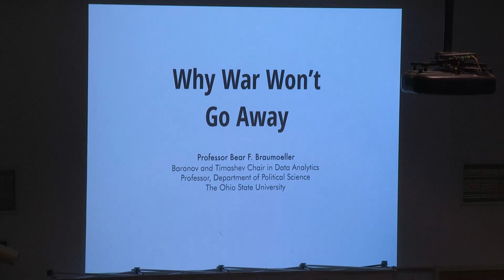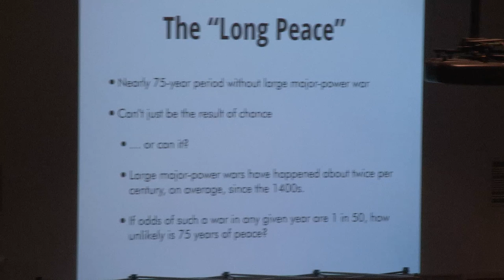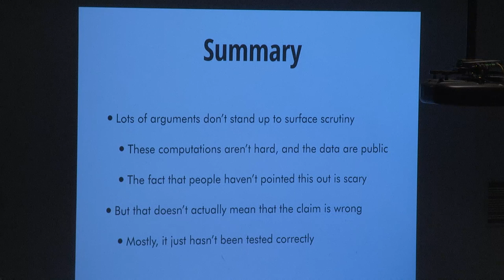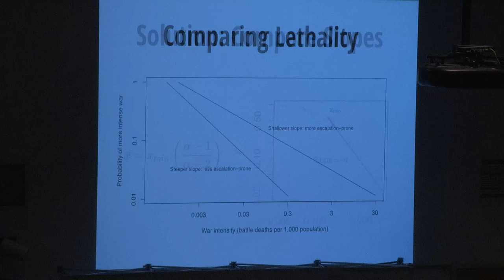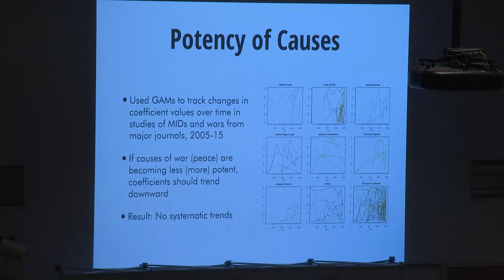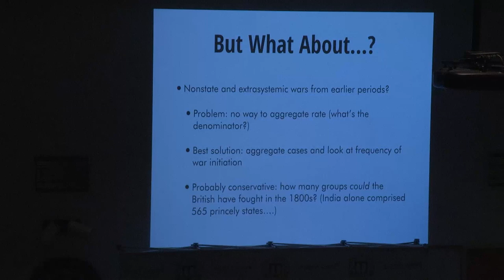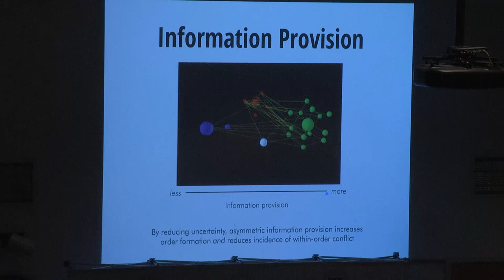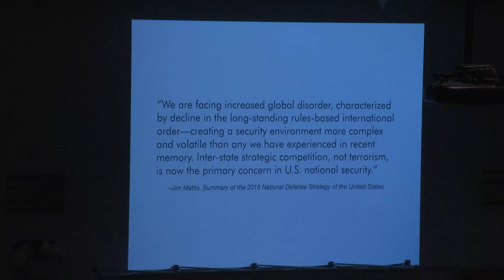Bear Braumoeller on Why War Just Won't Go Away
In this Modern War Institute Spear Series event, Professor Bear Braumoeller describes his quantitative research and what data reveals about the prevalence of war. Despite the growing traction of a thesis that posits a decline in armed conflict, Professor Braumoeller's research shows that this is not true, and he discusses his findings with West Point cadets and faculty.